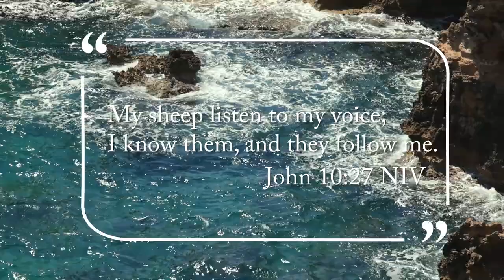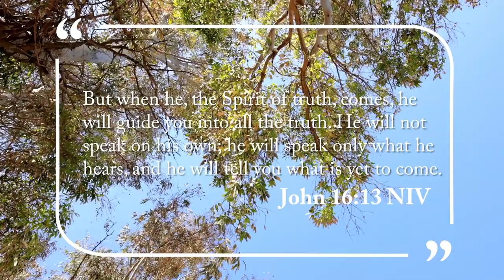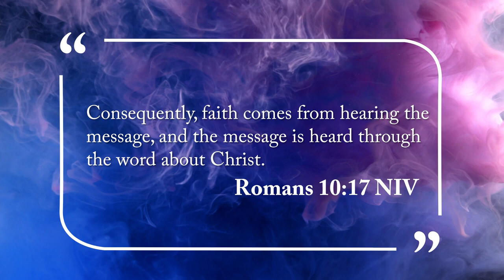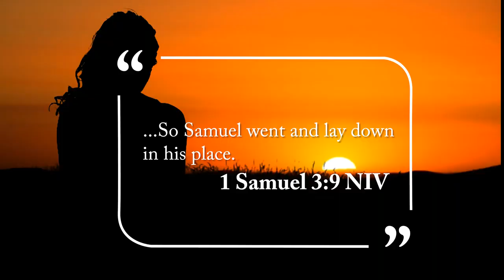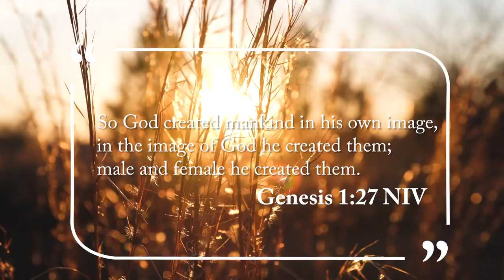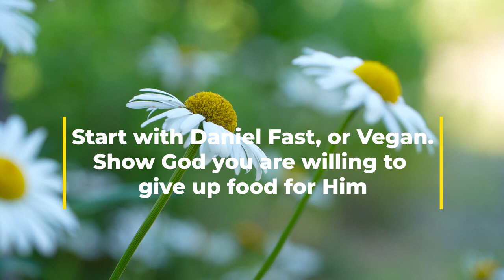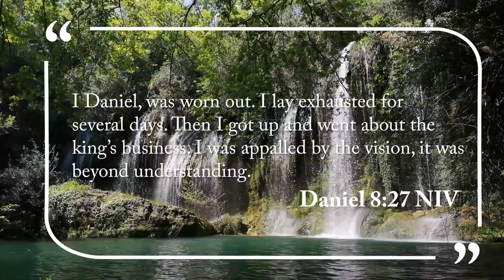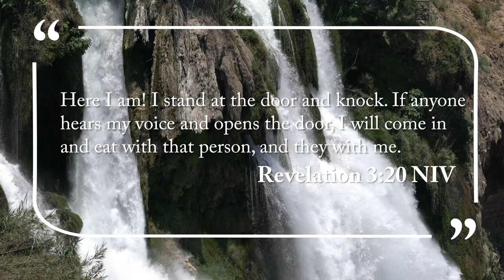How YOU can Hear the Voice of God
Let's do a deep dive into hearing the voice of God, covering a set of scriptures specifically designed to hone our spiritual senses to the promptings of the Holy Spirit. Comment how God speaks to you throughout your day. Remember it's not always with words.

If you're interested in deepening your relationship with God, then this video is for you! We'll explore different scriptures and help you connect with the Holy Spirit in a deep and meaningful way. Let's cover the scriptures and hear the voice of God together!

FREE BOOK TO START YOUR CHRISTIAN WALK!

If you want to donate another way or send money via check, send an email to and we’ll work through the process with you.